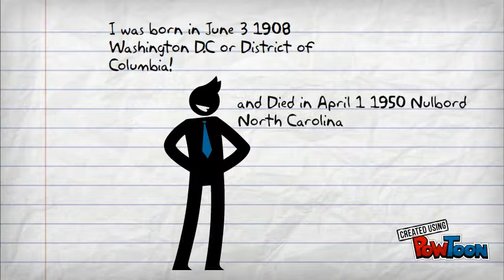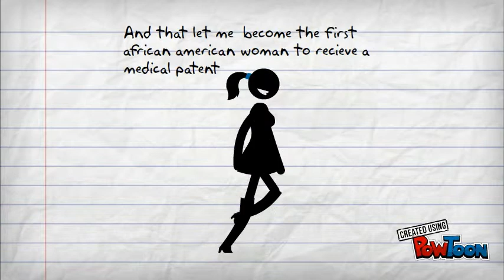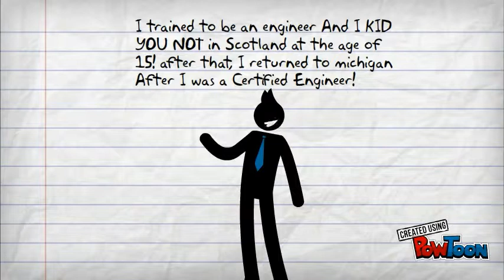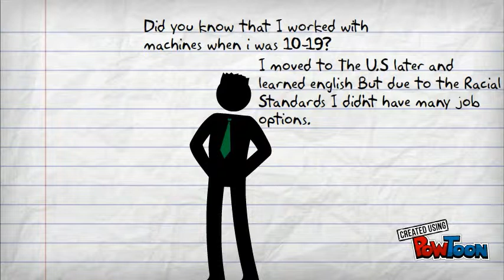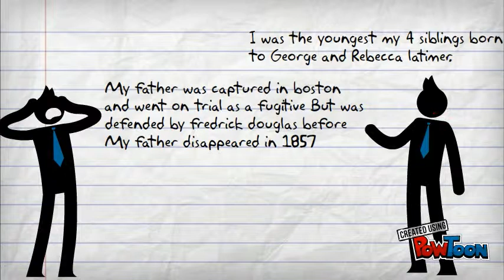African American inventors